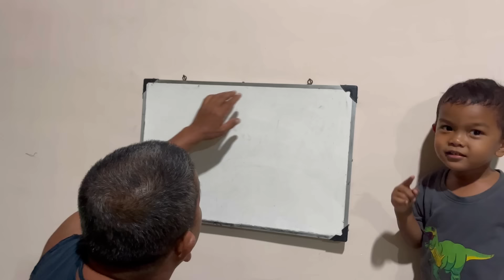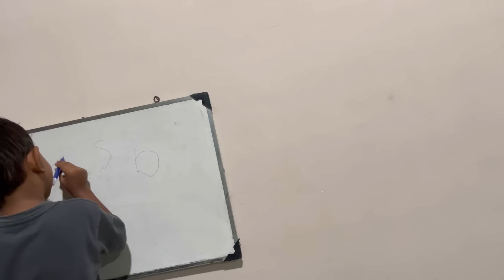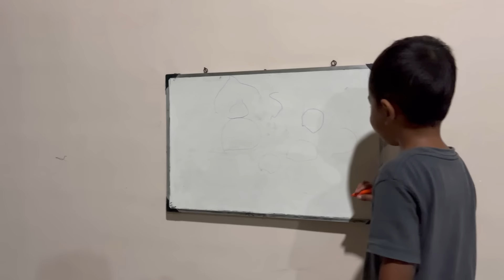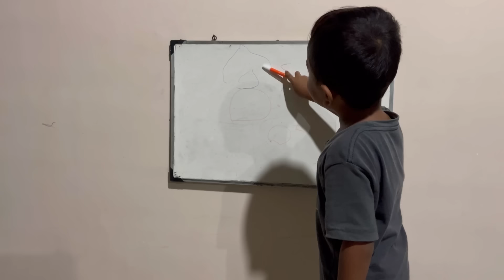RAFFA WES MULAI BELAJAR NULIS BEN LENYEH GAWE DOK GLUDUK DISIK